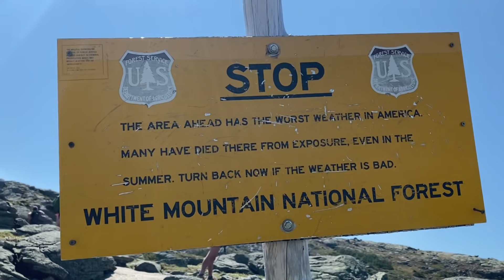Day 110 - Appalachian Trail Thru Hike 2021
Nauman Tentsite - Osgood Tentsite